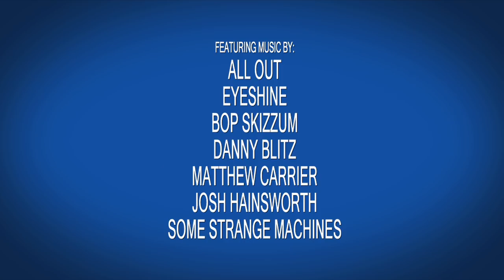CASTING COUCH - THE OFFICIAL REDBAND MOVIE TRAILER [HD]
Available now at Best Buy, Amazon, Itunes, Blockbuster, Barnes & Noble, Fry's and on VOD through Time Warner Cable,Cox, Comcast, Xbox, PlayStation and much much more!

Desperate to meet new girls, six down-on-their-luck guys come up with the ultimate plan to hook up - cast a fake movie. When tons of hot chicks show up for the audition, it's a matter of who's willing to go the farthest to get the part! Packed with enough crude humor and sexy girls for a dozen movies, Casting Couch is a hilarious scam that's about to get real!

Written & Directed by Jason Lockhart
Produced by Brian Karr, Kelly Kemp, Charlie Vaughn
Executive Produced by Joey Stafura
Film & Trailer edited by Robert Mitchell
Cinematography by Nathaniel Sticco
Music Supervisor & Composed by Matthew Carrier